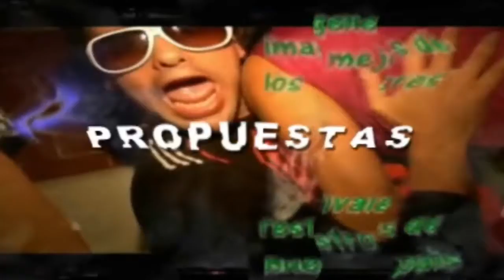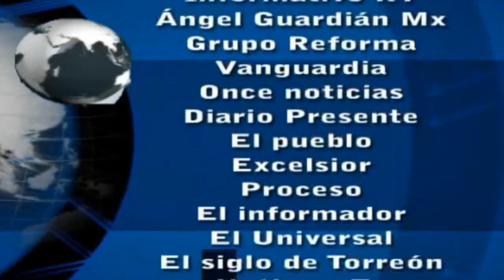Noticias al día - Lunes 10 de Julio 2017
REGIÓN TLAXCALA
*Brinda Instituto Tlaxcalteca para personas con discapacidad servicios de rehabilitación a menores con pie plano
*Invitan a participar en taller “Memorias de barro” en el Museo de la Memoria
*Diputado local en Tlaxcala impulsa el deporte en diversos municipios

REGIÓN TEXMELUCAN
*Aseguran en Tlahuapan a cuatro sujetos con combustible ilícito
*Policías de Texmelucan aseguran unidad que pretendían recuperar presuntos huachicoleros
*Texmelucan firma convenio en materia de Seguridad Intermunicipal

*Atlas de riesgos de Coronango podría estar concluido en un periodo de 7 meses
*Realizan en Xoxtla 3ª reunión de regidores de Salud
*SMDIF de Domingo Arenas realiza actividad física con abuelitos del grupo gerontológico "La alegría de Vivir"
*Ayuntamiento de Domingo Arenas gestiona módulo para la regularización de motos y recaudación fiscal
*SMDIF Huejotzingo realiza viaje recreativo con adultos mayores de la estancia de día